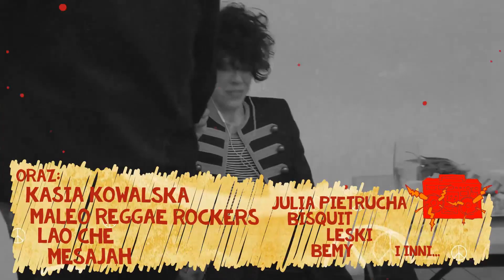Tauron Life Festival Oświęcim 2017 - Scorpions, Shaggy, LP i inni!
8. edycja festiwalu odbędzie się w dniach 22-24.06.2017, wśród gwiazd festiwalu będą: Scorpions, Shaggy, LP oraz czołówka polskiej sceny muzycznej, m.in. Mesajah, Maleo Reggae Rockers, Kasia Kowalska i Lao Che.